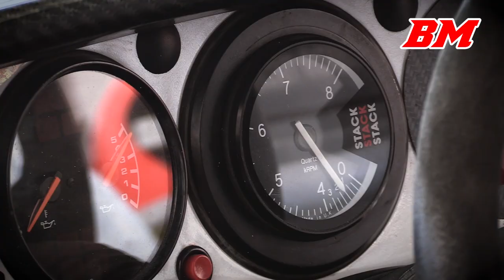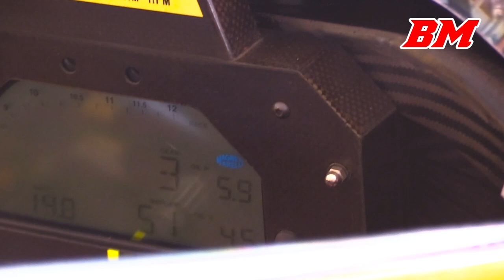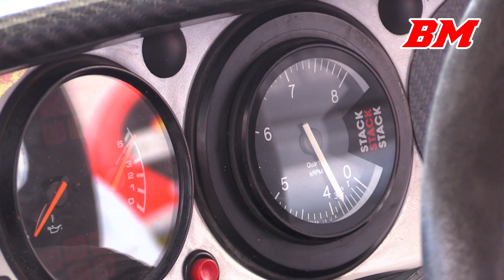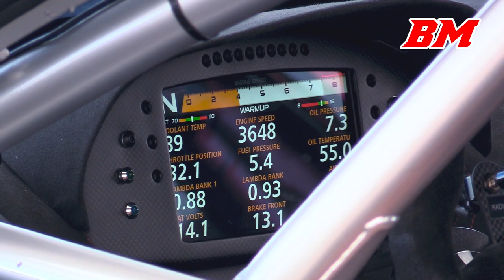ERL 2022 Le Mans | pits scenes | 550, DBR9, 993 GT2, MC12, SP1, C5R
Event: Le Mans classic
Race series: Endurance Racing Legends
Date: 1-2 july 2022
Track: Circuit Le Mans

00:00 highlights
00:18 intro
00:26 paddock overview
06:17 warming up the engines
09:56 pre-grid
14:39 entering the track

Filmed with
Canon Legria HF G40 + DM-100 microphone
Canon EOS 7D + Røde Videomic Pro